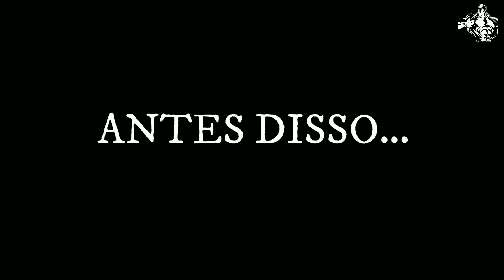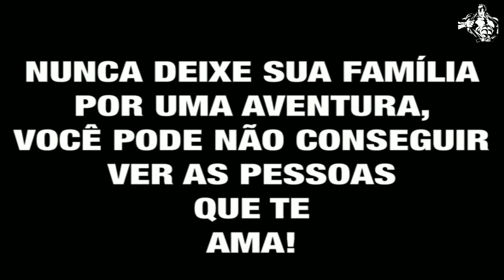Mãe solteira abandona filha pra morar com namorado, mas ela teve uma grande surpresa! 😱